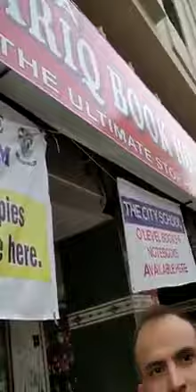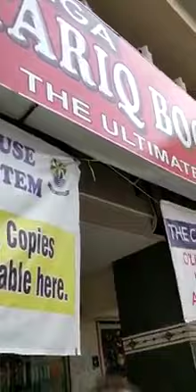BOYCOTT Beacon House & City School | They are Looting People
یہ ھے اسکول مافیا PLS SHARE NON STOP
دوسری کلاس کے بچے کا سلیبس پیکٹ 11400 روپے کا
طوبہ أَسْتَغْفِرُ اللّٰه
یہ بچوں کو تعلیم دے رھیں ھیں یا
تجارت کر رھے ھیں یا
بچوں کے والدین پر تعلیم کے نام پر ظلم کر رھے ھیں
کیا اس پر بھی سو موٹو ھوگا یا
حکومت اس تعلیمی نظام پر توجہ دیگی

Fiji's First and Australasia's Biggest Online desi Bollywood blog dedicated to providing Latest Bollywood News, Box-Office Reports, Gossips and Film Reviews in FIJI.

Fiji's First Online desi Bollywood blog dedicated to providing Latest Bollywood News, Box-Office Reports, Gossips and Film Reviews in FIJI.